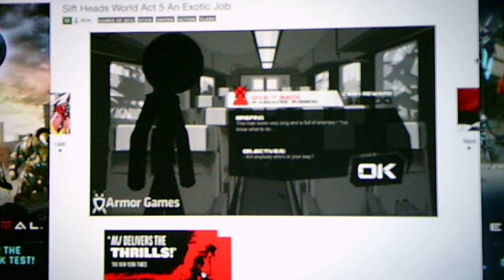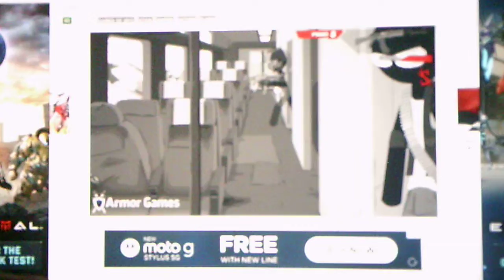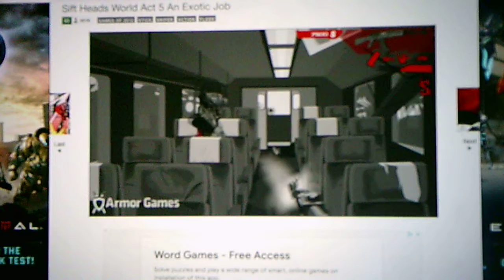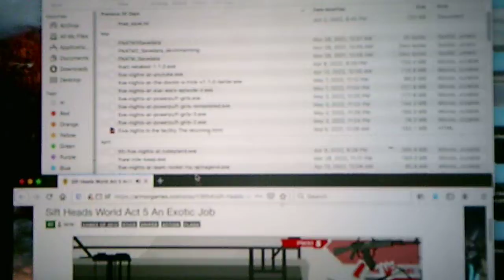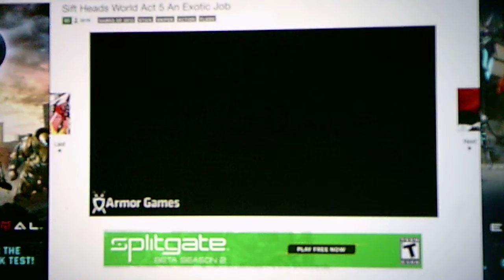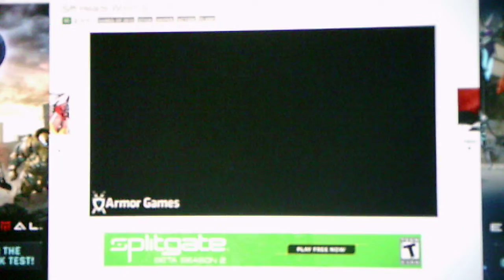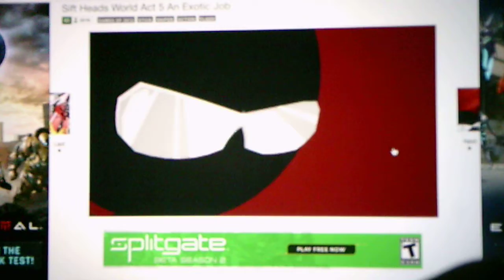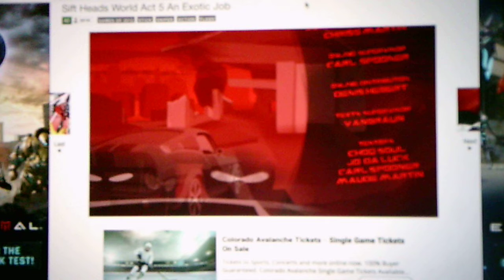Sift Heads World Act 5 An Exotic Job Part 4 The Mercenaries Have Been Defeated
After many tries I finally beat the Give It Back Mission and I beat the whole game